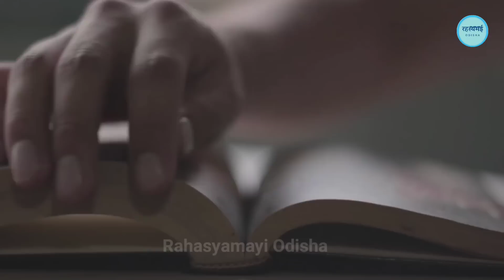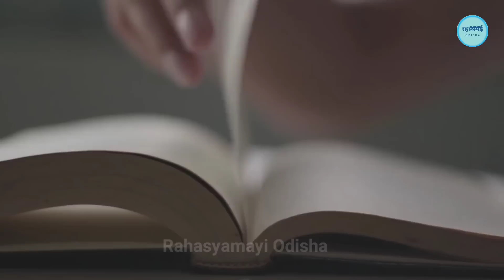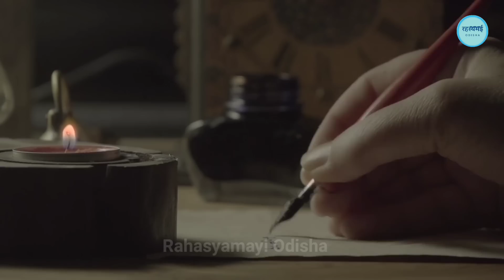अमेरिका डूब जाएगा तब द्वारिका जल से निकलेगी | USA will drown then Dwarka will emerge from the water